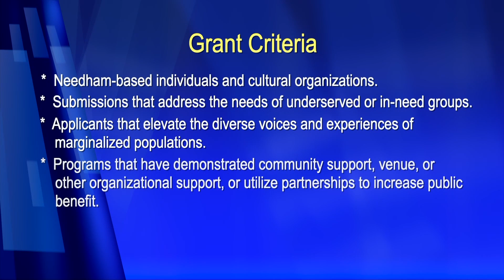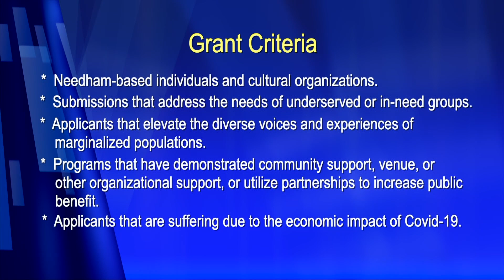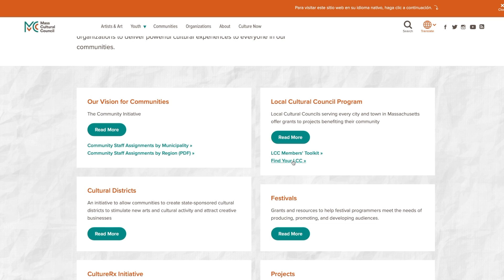Needham Council for Arts & Culture 2021 Grants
The Needham Council for Arts & Culture will accept grant applications through October 15th for proposed community-based projects and activities that will benefit the residents of Needham.